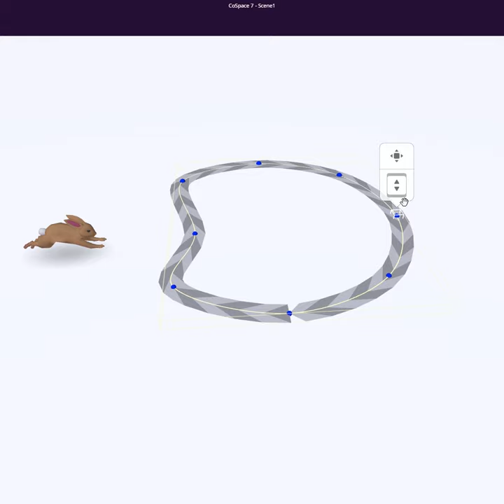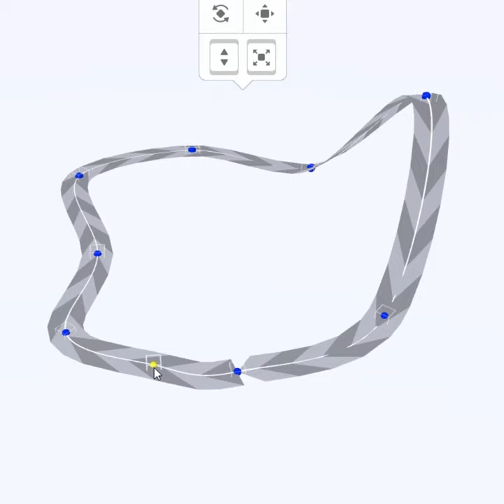The Path item - CoSpaces Edu Feature Friday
Learn how to use the Path item in CoSpaces Edu to easily make your 3D objects move in your scene!